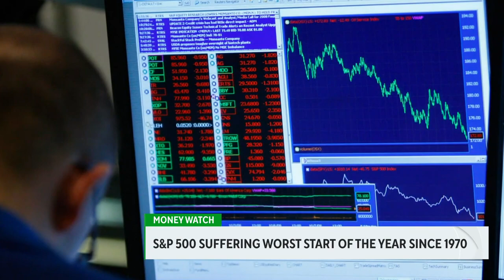CBS News MoneyWatch: The outlook for markets over the next six months (07-04-2022)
CBS News anchor Lana Zak speaks to Jeremy J. Siegel professor of finance at University of Pennsylvania's Wharton School in this MoneyWatch report.